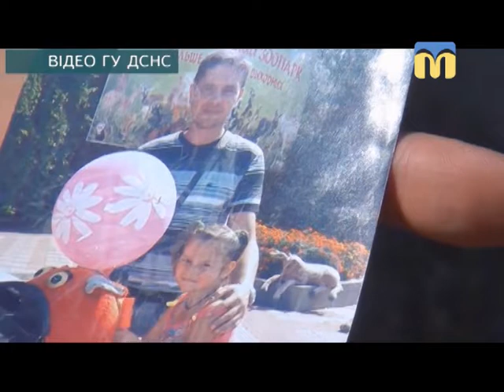17.07.2018. Тема дня. Створення підрозділів місцевої пожежної охорони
Через встановлення в області V класу пожежної небезпеки Головне управління ДСНС в Миколаївській області ініціювало створення пожежно-рятувальних підрозділів для забезпечення місцевої пожежної охорони.

Наскільки необхідні підрозділи місцевої пожежної охорони в населених пунктах Миколаївщини? Що заважає органам місцевого самоврядування, зокрема головам ОТГ, створити такі підрозділи? Які проблеми існують у щойностворених підрозділах місцевої пожежної охорони?
Гості студії: Андрій Криворучко – начальник відділу пожежної безпеки управління запобігання надзвичайним ситуаціям; Ірина Грачова – начальниця Галицинівського загону місцевої пожежної охорони.